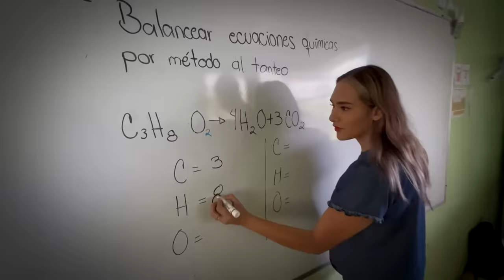😲Último pase a la FINAL y todo depende de Carolina Ross o Pepe😲 [ Episodio 36 Completo ] | TTMT T27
👉 Episodio 36 Completo SEMIFINAL👈
Última Semifinal, último pase y todo recae en las manos de Carolina Ross, quien también mete en aprietos a Pepe.